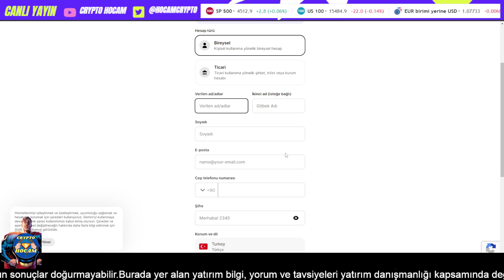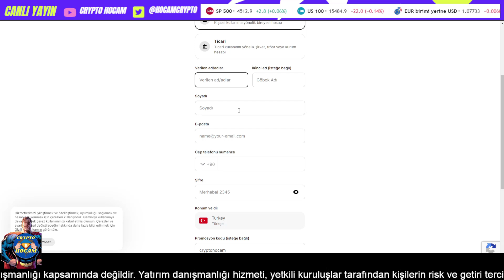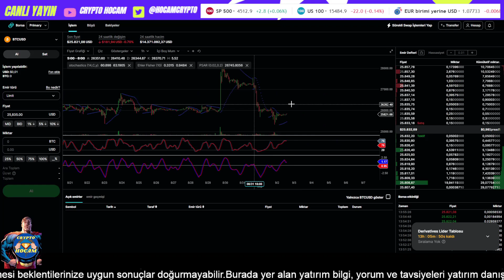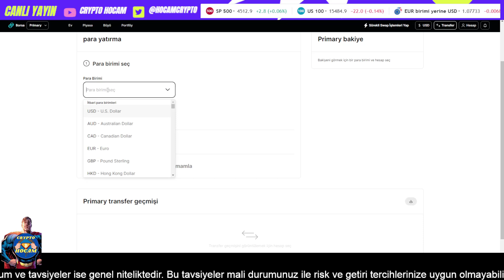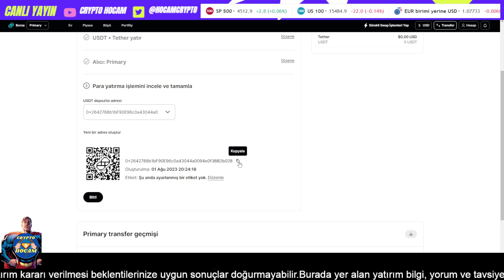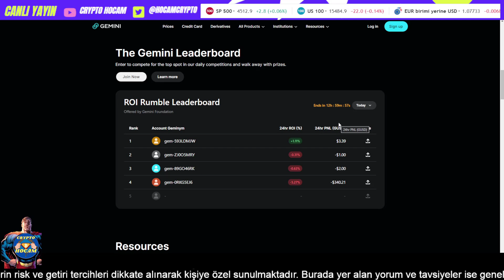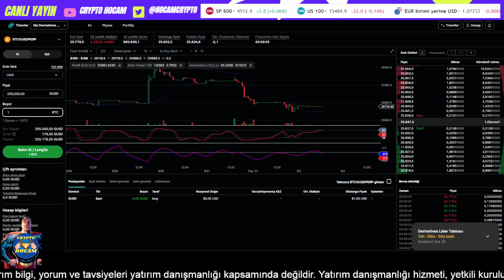BİTCOİN KRİPTO PARA GÜNLÜK AL SAT YAPARAK GÜNDE 1000$ NASIL KAZANILIR GEMİNİ VADELİ İŞLEM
bitcoin analiz bitcoin son durum kripto para al sat yaparak para kazanmak Kazandıran kripto al sat stratejisi nedir ? gemini borsası vadeli işlem nasıl yapılır İçeriğim sizlerle keyifli seyirler. gemini borsa nasıl kullanılır ?

Video İçeriği

Bitcoin Kripto Para Al Sat para kazanma
Bitcoin Kripto Para Al Sat Yaparak Nasıl Para Kazanılır
Bitcoin Kripto Para Al Sat İndikatör Strateji Taktiği Nedir ?
Bitcoin Kripto Para Al Sat İndikatör Strateji Stop Nasıl Olunur ?
Bitcoin Kripto Para Borsa Gemini İşlem Nasıl Açılır ?

Selam Crypto Hocam kanalında teknik analiz odaklı finans piyasa yorumları yapmaktayım. Bu kanaldaki amacım değerli btc ve alt coin yatırımcılarına yol göstermektir. Bu kanalda günlük olarak bitcoin ethereum ve altcoin teknik analizi, son durum değerlendirmesi yapılmaktadır. Genel değerlendirme altcoin sepet haftalık olarak analiz edilmektedir.